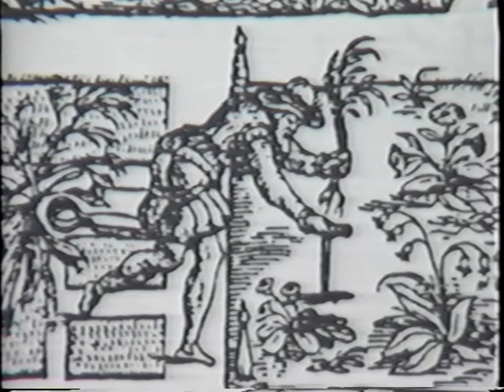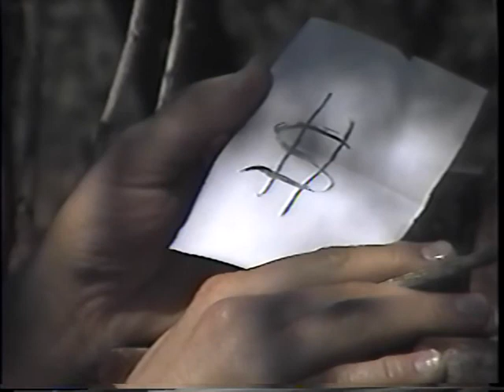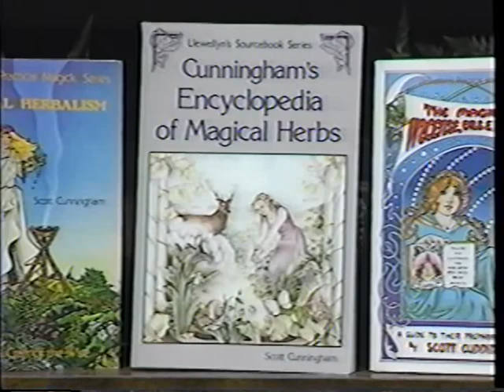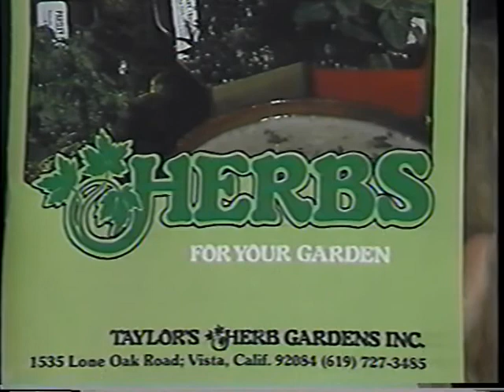Herb Magic (Scott Cunningham)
Scott Cunningham's ultimate course in herbalism introduces the timeless practices of herb magic as taught by this master herbalist and renowned author. With his expert guidance, you'll gain the skills needed to practice herb magic anywhere and anytime to attract positive energy and enjoy a richer life.

Step by step, you'll learn how to release the vital energy within these amazingly versatile plants for improved health, psychic awareness, happiness, prosperity, and much more. Join Scott as he tours a working herb farm and learn firsthand his secrets for drawing forth the magical properties of over twenty herbs. You'll discover how to:

* Perform simple spells to bring about positive change
* Harvest and cure fresh, natural herbs
* Create potent herbal incenses, oils, tinctures, sachets, powders, and bath salts using age-old recipes
* Identify a variety of both common and rare herbs on sight
* Make herbal talismans to attract love, success, and money

Cover Picture by: Ryan Edmonds